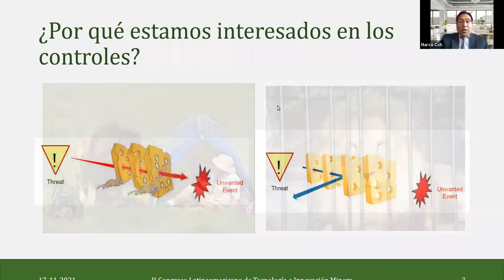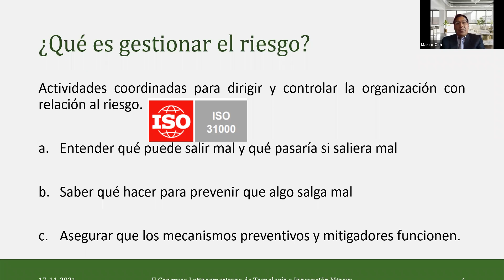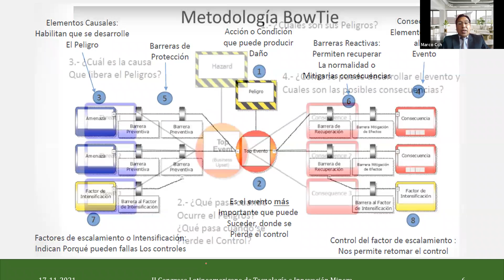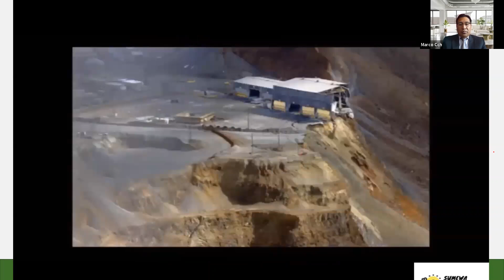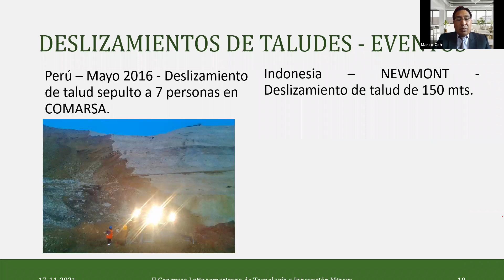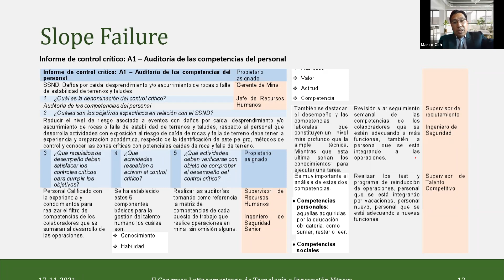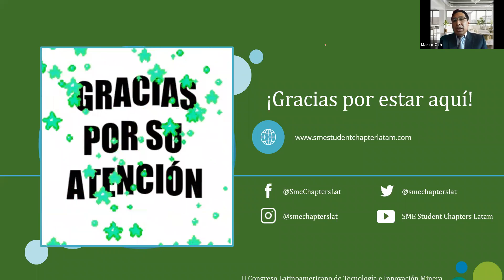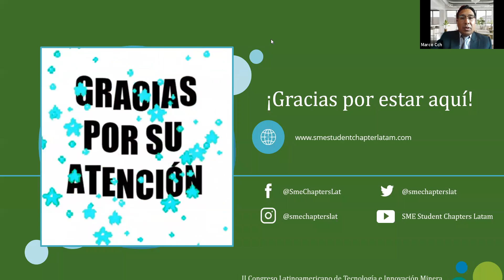Use of BOW TIE in Slope Stability Risk Management | Temática Innovación Minera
Por MBA. Ing. Marco Cárhuaz